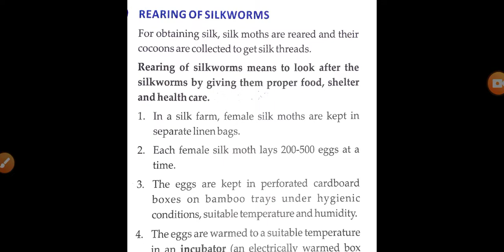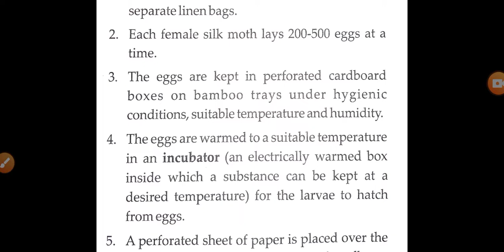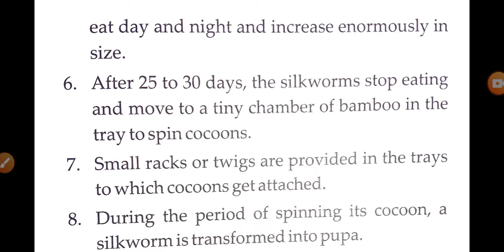class 7 rearing of silkworms